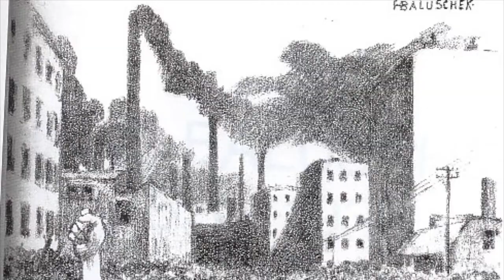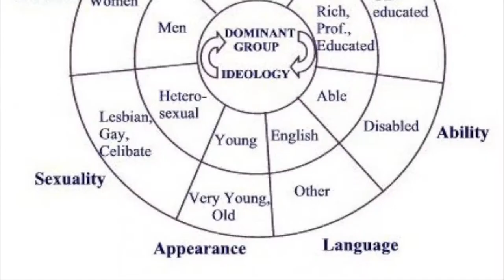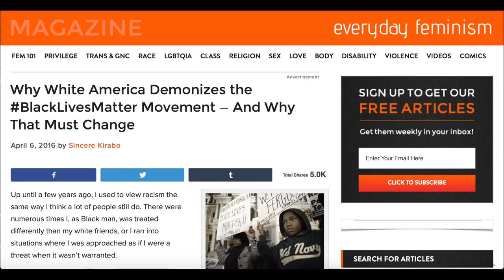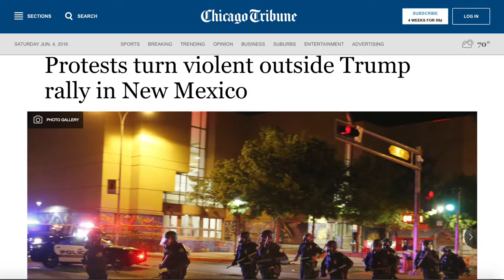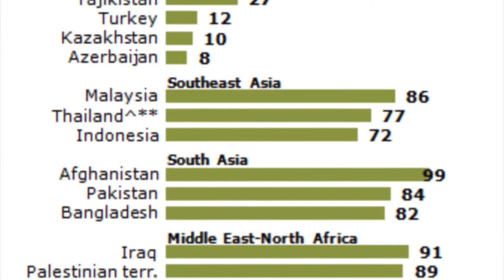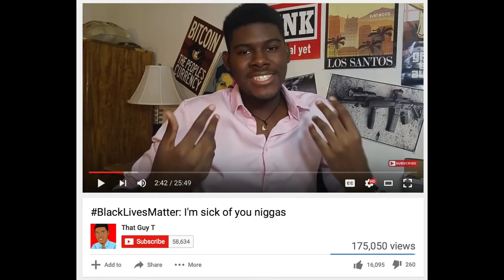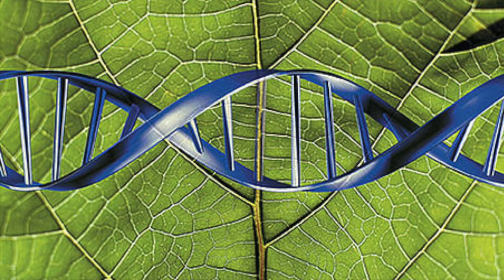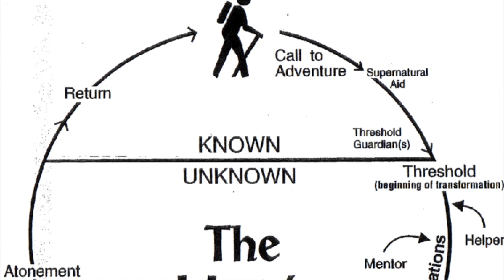Nietzsche, Stalin, and the SJWs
An essay on the parallels between the policies of the Soviet Union and the principles of the social justice movement, and the social and philosophical consequences of ideological thinking.